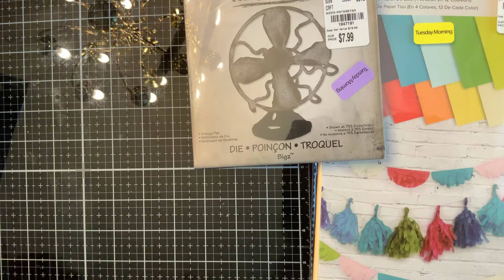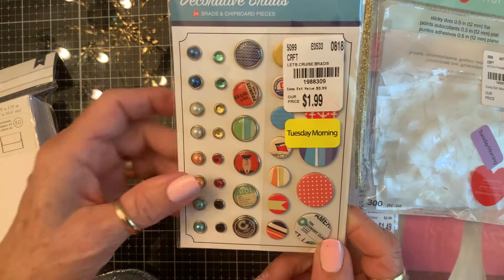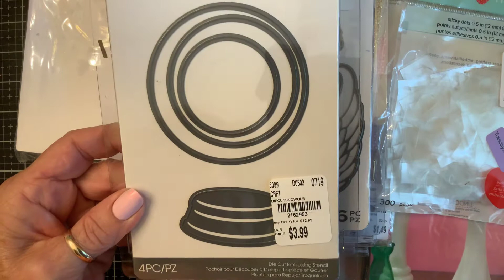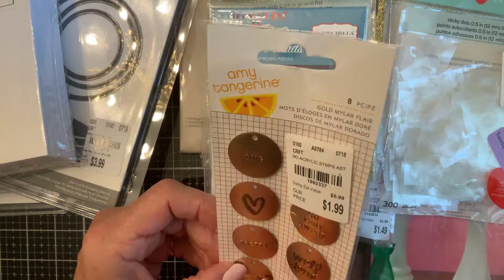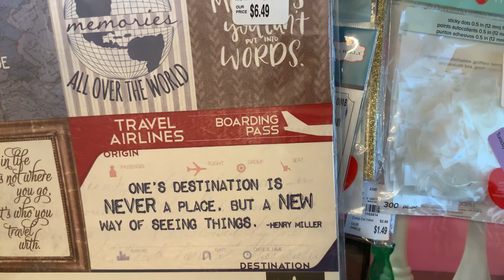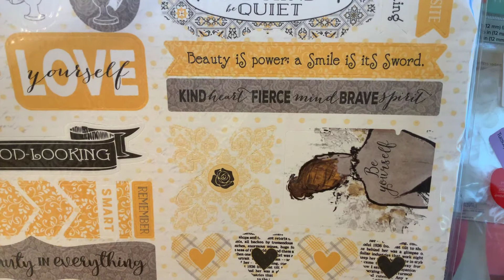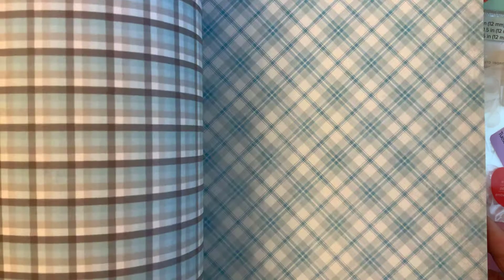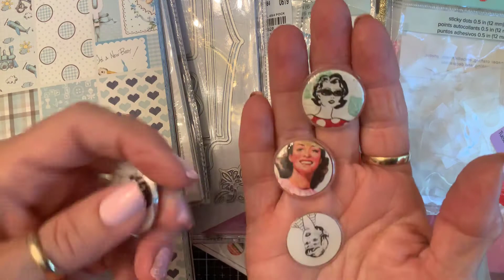Tuesday Morning Haul and chitchat